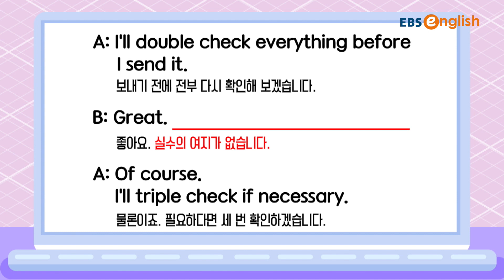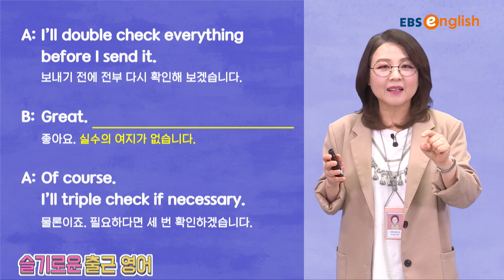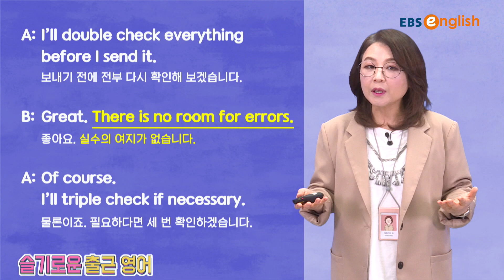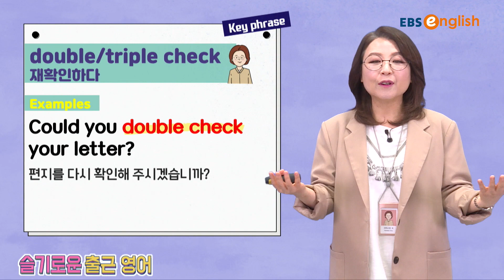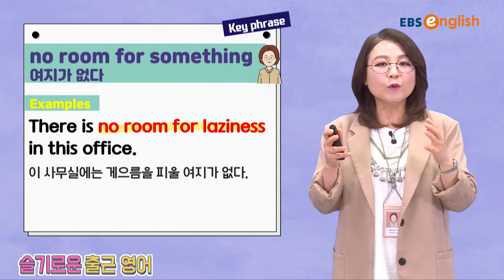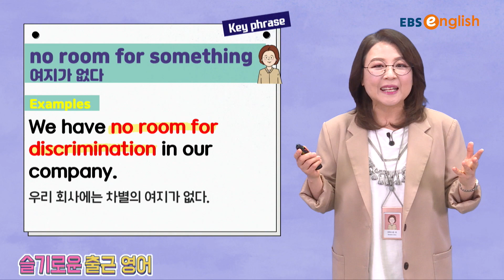[비지니스 영어] 실수의 여지가 없습니다 I 슬기로운 출근영어